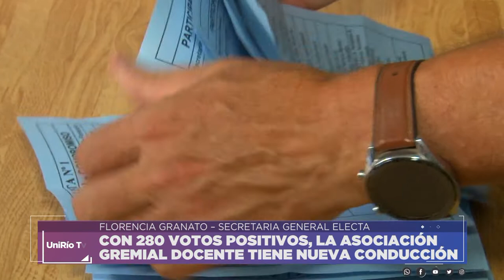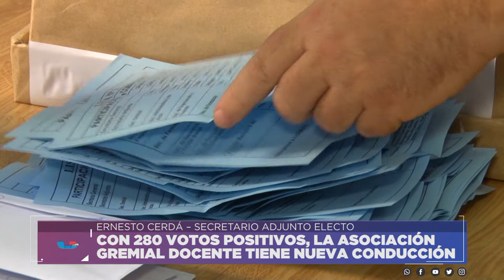CON 280 VOTOS POSITIVOS, LA ASOCIACIÓN GREMIAL DOCENTE TIENE NUEVA CONDUCCIÓN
FLORENCIA GRANATO – SECRETARIA GENERAL ELECTA
ERNESTO CERDÁ – SECRETARIO ADJUNTO ELECTO